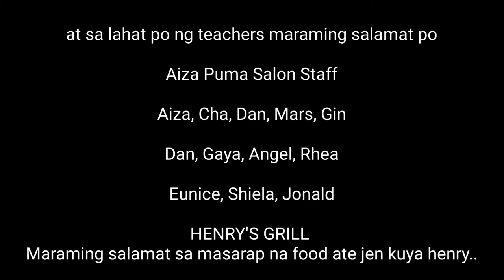Gupit mo Sagot ko Calumpang National High School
Maraming salamat po sa lahat teachers at principal sa programang ginawang ito

nakakatuwa at maraming natuwa sa aming libreng gupit

godbless po